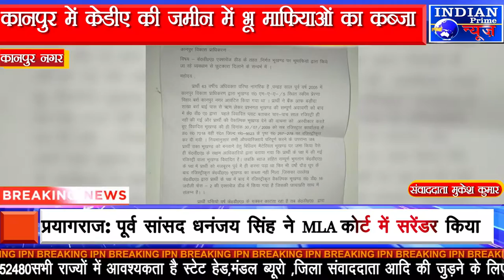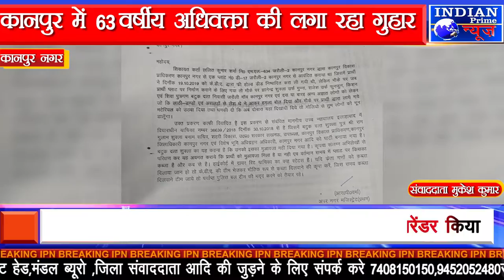IPN NEWS - 63 वर्षीय अधिवक्ता की लगा रहा गुहार ,केडीए की जमीन में भू माफियाओं का कब्जा..